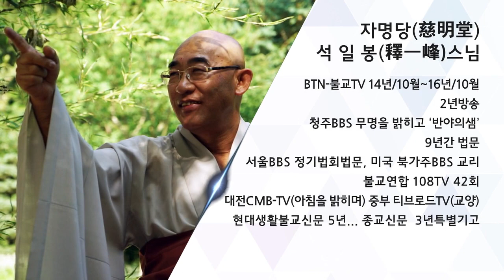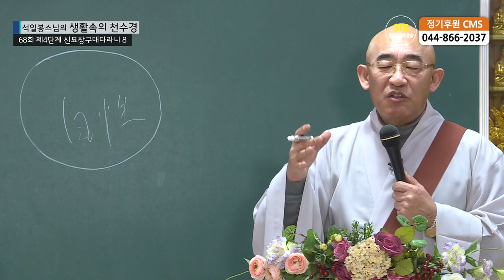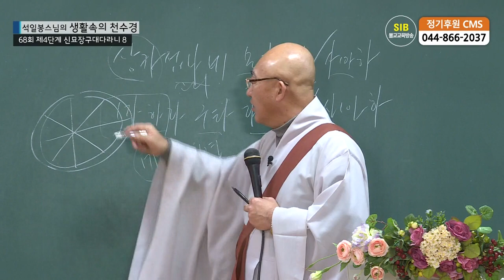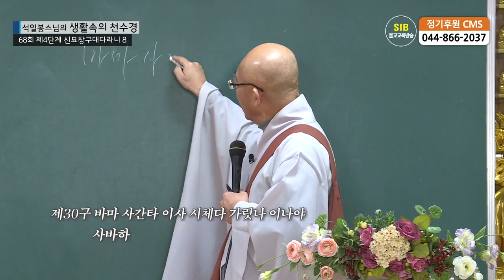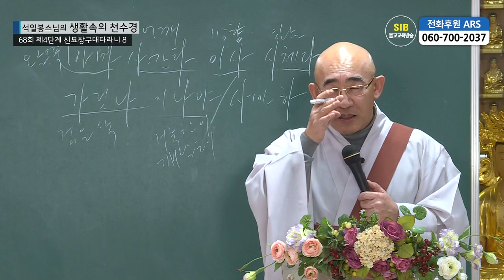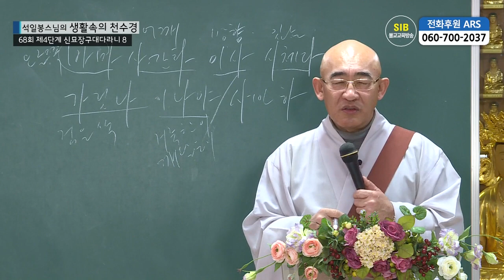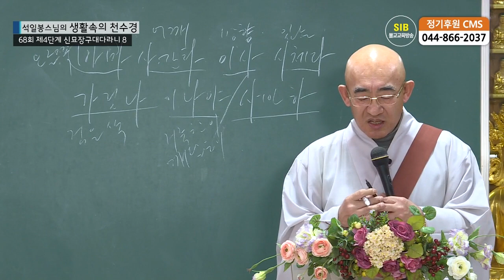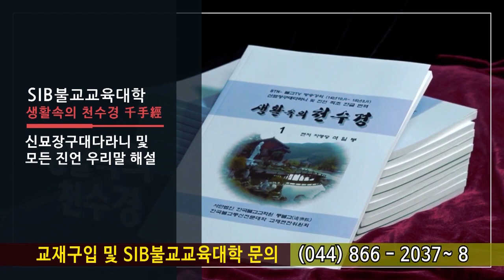생활속의 천수경 제68회... 신묘장구대다라니 8...상카섭나네~ 가릿나 이나야 사바하...